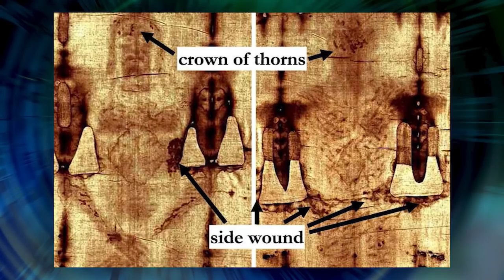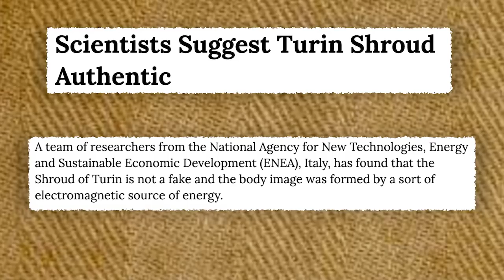Russ Breault: The Shroud - The Receipt Of The Resurrection?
As you can tell, Russ Breault has quite a different perspective on the mysterious linen cloth that has puzzled scholars and scientists for centuries. In Russ’s mind, it’s not an object or a graven image to be worshipped. Instead, Russ likes to call it, “The Receipt Of The Resurrection.” He said it well … Bought, purchased, redeemed and ransomed. And wouldn’t it be just like Jesus to leave behind undeniable proof of his resurrection that can’t be duplicated, copied or imitated by any man today?